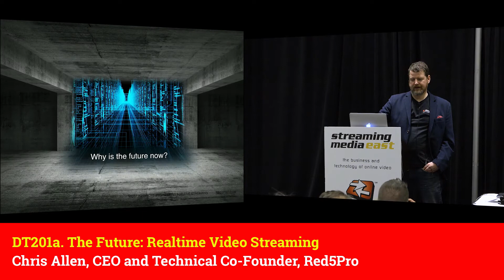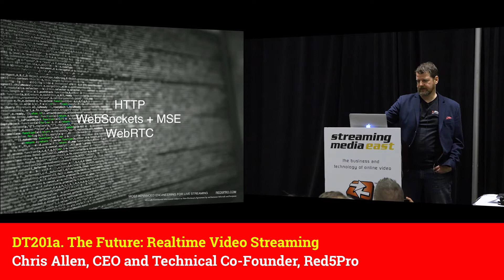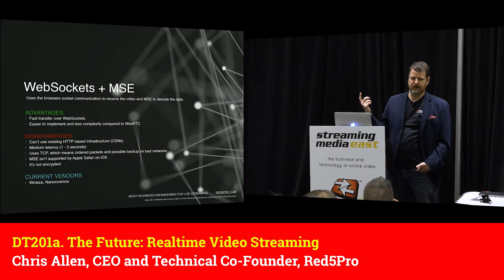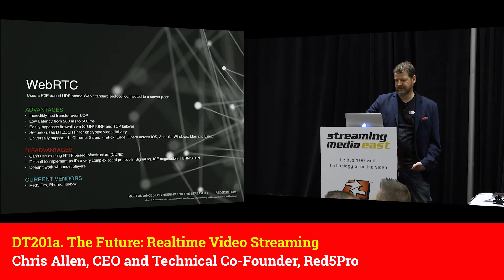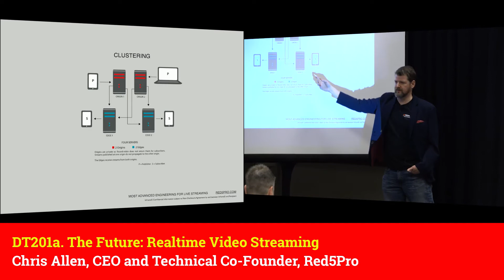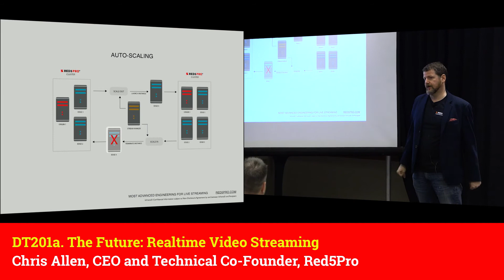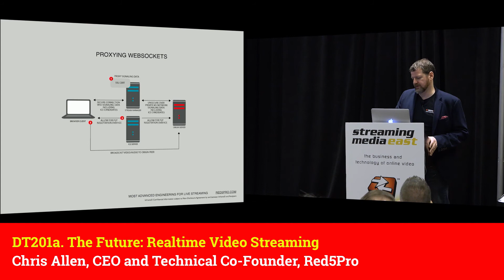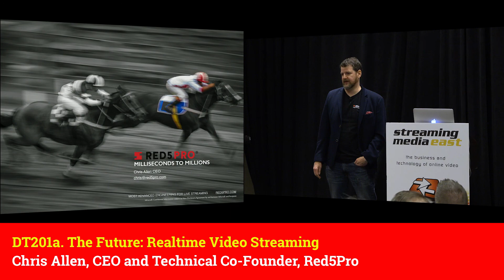DT201a: The Future: Realtime Video Streaming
Chris Allen, CEO and Technical Co-Founder, Red5Pro